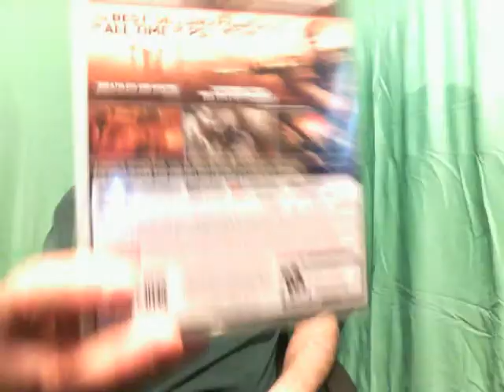finally got a 1st person shooter